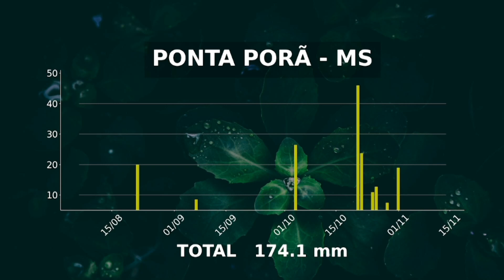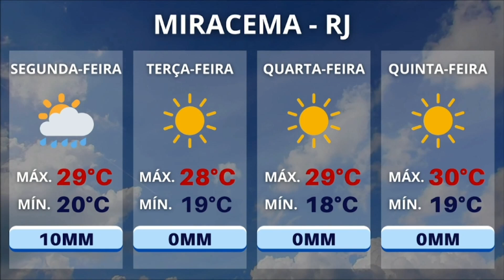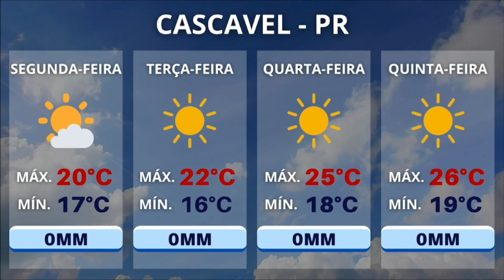Previsão do tempo I Frente fria avança no Sudeste I 14/08/2023